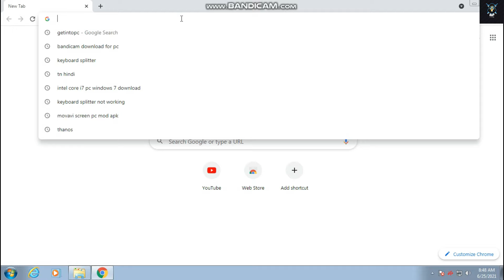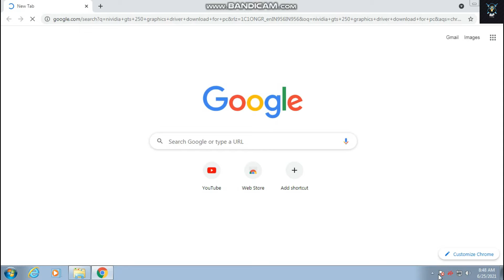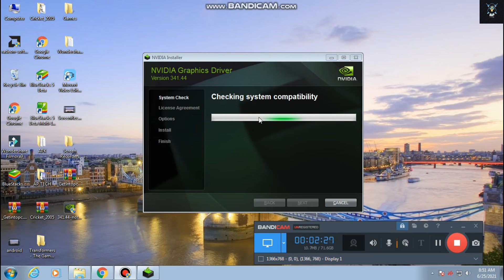How To Install Nvidia Graphics Driver IIAptechII Install Nvidia Graphics Driver In Any Windows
To Install the NVIDIA Display Driver:
1. Run the NVIDIA Display Driver installer. The Display Driver Installer appears.
2. Follow installer directions until final screen. Do not reboot.
3. When prompted, select No, I will restart my computer later.
Click Finish.

What Is Nvidia Drivers

Nvidia is a GPU(Graphics processing unit ) and Nvidia graphics driver is system software that controls a computer's video adapter (sometimes called a video card or GPU). On a computer that does not have an actual video adapter, the graphics driver controls the part of a computer's motherboard called a graphics chipset.

All NVIDIA GRAPHICS DRIVER

Operating System - Windows® 7 (32 or 64-bit), or Windows® 8 (32 or 64-bit), or Windows 10, or Windows HPC Server 2008 (32 or 64-bit)

CPU - Intel(R) Pentium(R) Dual-core CPU or equivalent @ 1.6 GHz minimum